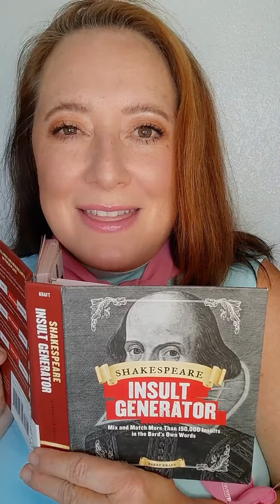Shakespeare Wit for the month of MAY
Hi ya Gorgeous! Huzzah!
May birthday month - May the Fourth Be With You and let the MAY'hem begin!
This is a short encouraging word for you - take massive action! Go get your dreams!

So I did not invent Shakespeare though I sure do like the creative use of language and abhor profanity.
- and please, post your best insults in the comments.

Huzzah!

Grab one of my prayer journals on Amazon and start taking notes and writing the script of your own life! You can use a blank page to create the life you want!

Grab a beautiful pen to enjoy while writing the vision, making it plain so you can run with it!

Ox bile supplement - because, Shakespeare

Special shout out to author Barry Kraft for this amazing tool of joy!